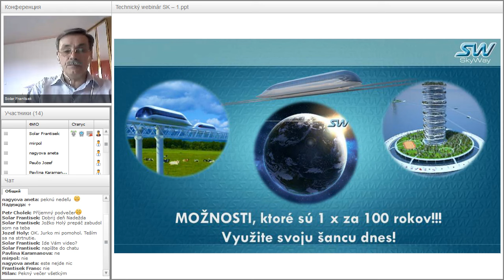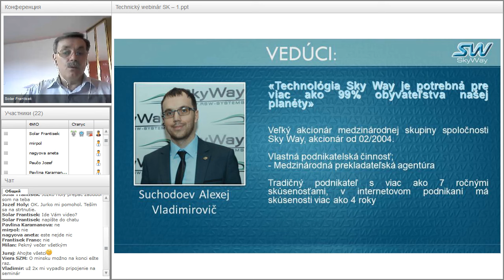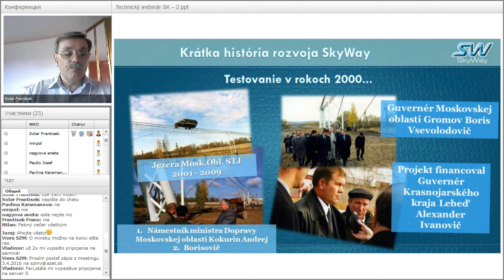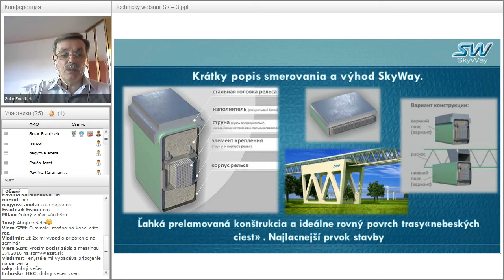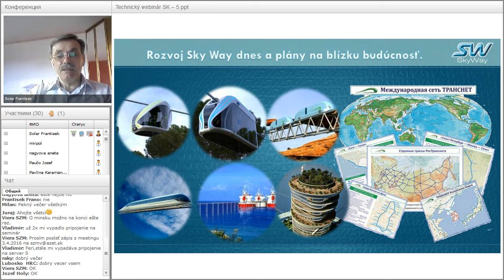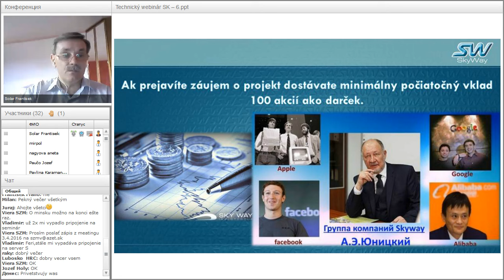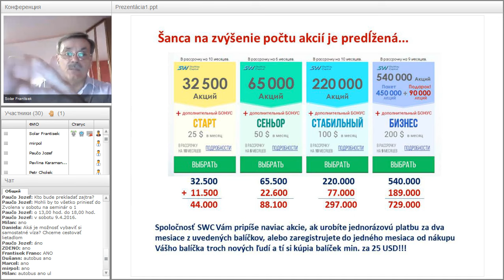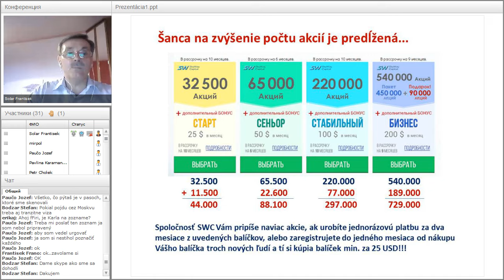Вебинар от 03.04.2016. Základný webinár pre nováčikov projektu SKY WAY. Чехия.